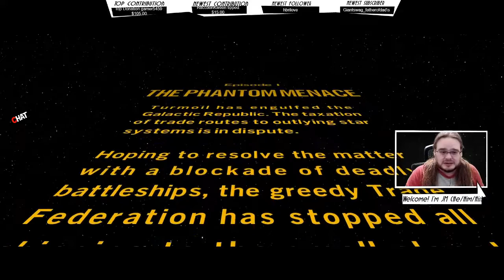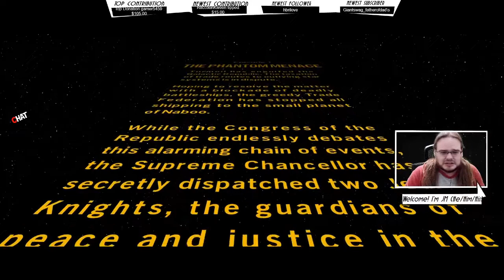Lego Star Wars The Skywalker Saga Ep 1 The Phantom Menace Part 1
Play through all nine Skywalker saga films in a game unlike any other. With over 300 playable characters, over 100 vehicles, and 23 planets to explore, a galaxy far, far away has never been more fun! *Includes classic Obi-Wan Kenobi playable character

The galaxy is yours in LEGO® Star Wars™: The Skywalker Saga. Experience memorable moments and nonstop action from all nine Skywalker saga films reimagined with signature LEGO humor.

The digital edition includes an exclusive classic Obi-Wan Kenobi playable character.

● Explore the Trilogies in Any Order – Players will relive the epic story of all nine films in the Skywalker Saga, and it all starts with picking the trilogy of their choice to begin the journey.

● Play as Iconic Heroes and Villains –More than 300 playable characters from throughout the galaxy.

● Discover Legendary Locales – Players can visit well known locales from their favorite Skywalker saga films .They can unlock and have the freedom to seamlessly travel to 23 planets as they play through the saga or explore and discover exciting quests.

● Command Powerful Vehicles – More than 100 vehicles from across the galaxy to command. Join dogfights and defeat capital ships like the Super Star Destroyer that can be boarded and explored.

● Immersive Player Experiences – String attacks together to form combo chains and fend off oncoming attacks. New blaster controls and mechanics allow players to aim with precision, or utilize the skills of a Jedi by wielding a lightsaber and using the power of The Force.

● Upgradable Character Abilities – Exploration rewards players as they uncover Kyber Bricks which unlock new features and upgraded abilities across a range of character classes, including Jedi, Hero, Dark Side, Villain, Scavenger, Scoundrel, Bounty Hunter, Astromech Droid, and Protocol Droid.